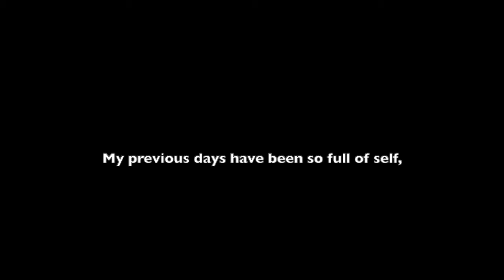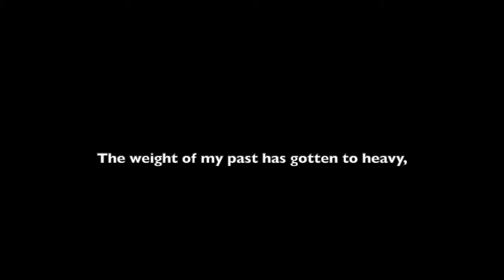I imagined I would be better | Spoken Word Poetry | Joshua Sharp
Sometimes words have to be expressed exactly how they show on paper.
This is a short poem that I wrote and I hope that you are able to relate and see clearly what my heart was expressing.

All are considered and used to help me to create relatable content.